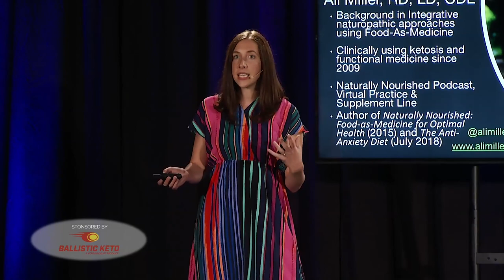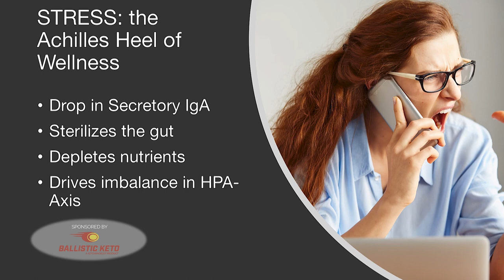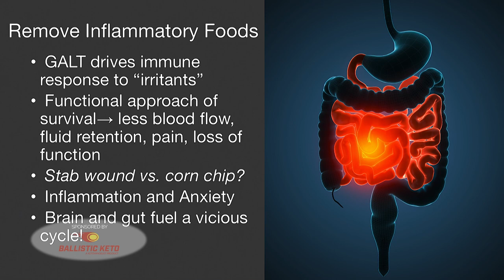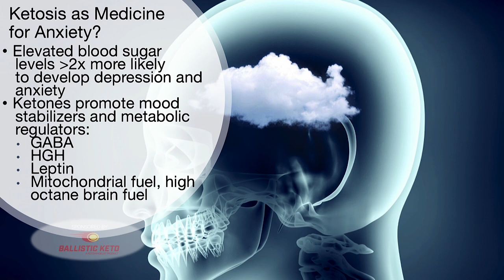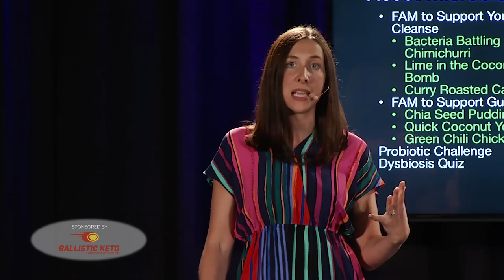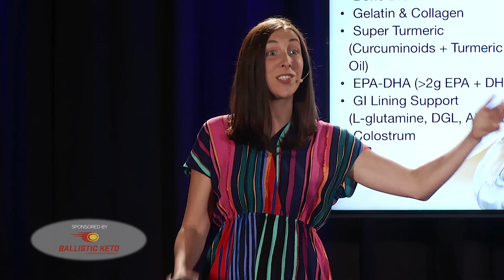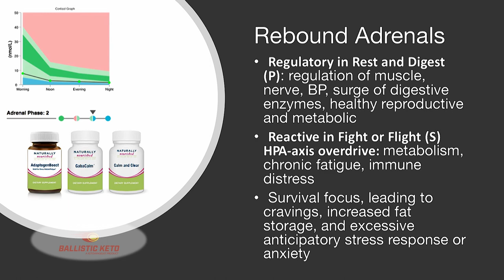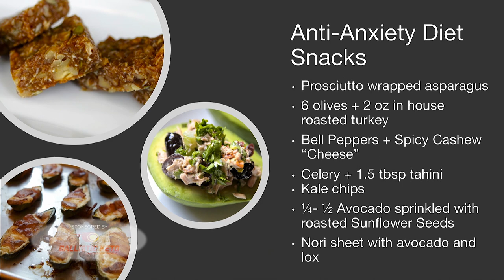Ali Miller The Anti Anxiety Diet